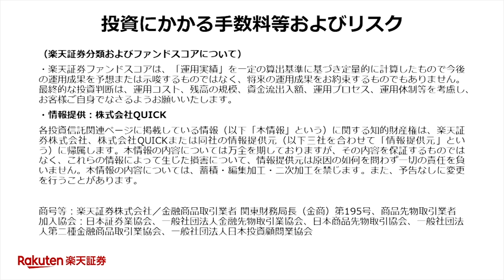お金と時間との関係（山崎 元）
テレワークで見直したい時間の値段。投資と時間の有効な関係とは